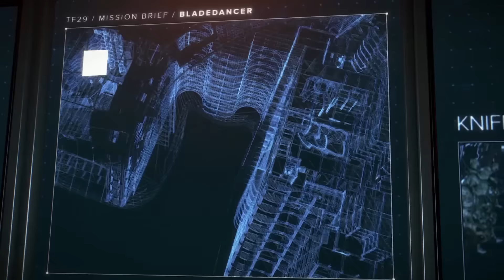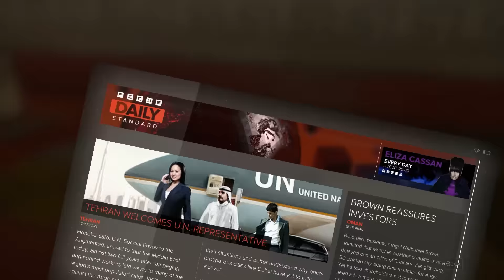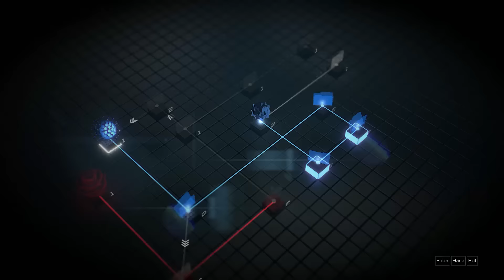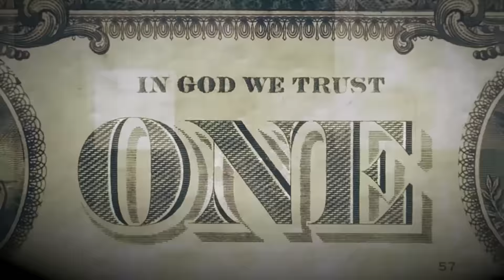Pierwsze 40 minut z Deus Ex: Mankind Divided!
Deus Ex: Mankind Divided. Kolejna odsłona uznanej serii gier RPG akcji. Akcja rozgrywa się dwa lata po wydarzeniach przedstawionych w Deus Ex: Bunt Ludzkości. Gracze ponownie wcielają się w Adama Jensena, który walczy z terrorystami w różnych zakątkach świata, wykorzystując w tym celu swoje zmodyfikowane ciało. W połowie 2000 roku na komputerach PC zadebiutowała pierwsza część cyklu Deus Ex, w umiejętny sposób łącząca cechy pierwszoosobowego RPG akcji z elementami nurtu cyberpunk. Trzy lata później produkcja opracowana przez zespół Ion Storm pod wodzą legendy branży, Warrena Spectora, doczekała się kontynuacji – Deus Ex: Invisible War. Po zamknięciu studia w 2005 roku i kilku latach przerwy, cykl powrócił za sprawą studia Eidos Montreal. Kanadyjska ekipa odpowiada za trzecią pełnoprawną odsłonę serii, Deus Ex: Bunt Ludzkości (ang. Human Revolution), która wykorzystując najlepsze cechy swych prekursorek wzbogaca je o szereg nowoczesnych rozwiązań, jak np. silny pierwiastek skradankowy. Czwarta pełnoprawna część cyklu Deus Ex o podtytule Rozłam Ludzkości (ang. Mankind Divided) została stworzona przez Eidos Montreal z myślą o komputerach PC i konsolach ósmej generacji. Choć pod względem zawartości wersje na poszczególne platformy nie różnią się od siebie, edycja na „blaszaki” przewyższa swe konsolowe siostry pod względem oprawy, czyniąc użytek z bibliotek DirectX 12. Wersja na PC oferuje także specjalny benchmark, pozwalający graczom dostosować ustawienia grafiki do możliwości posiadanego sprzętu.